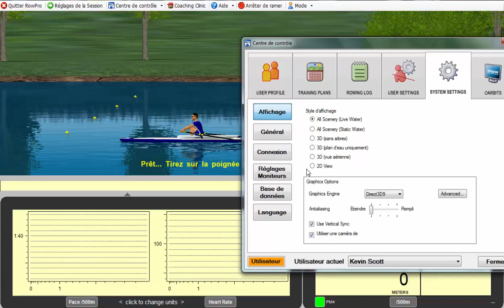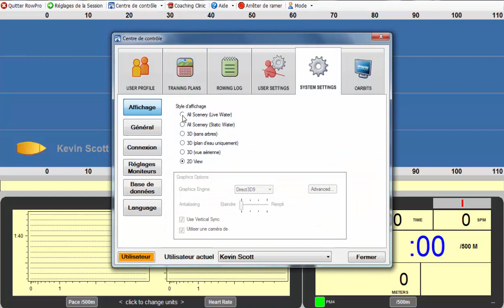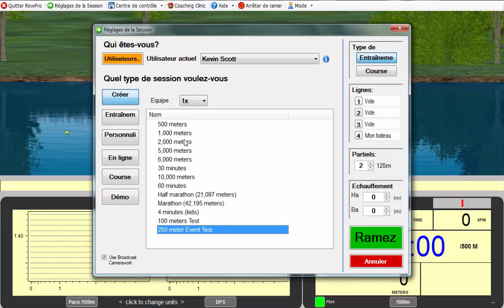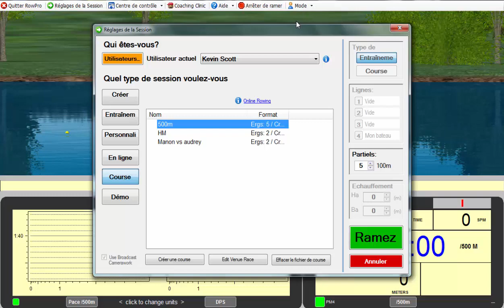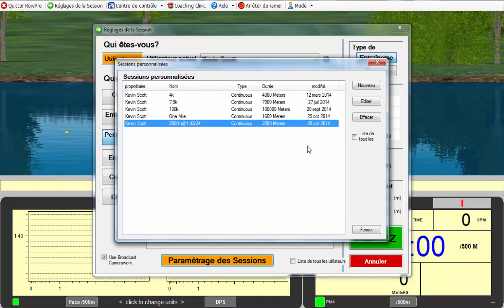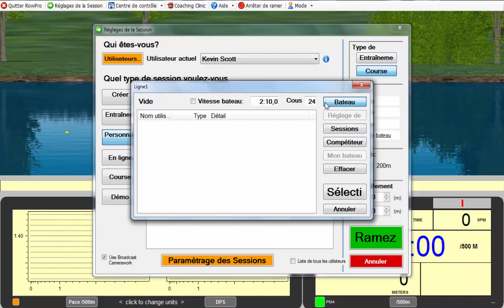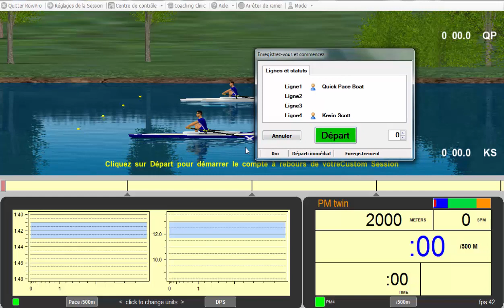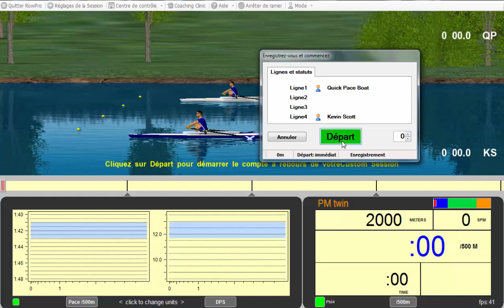Tuto Rowpro - l'affichage et paramétrage d'une session avec guides visuels